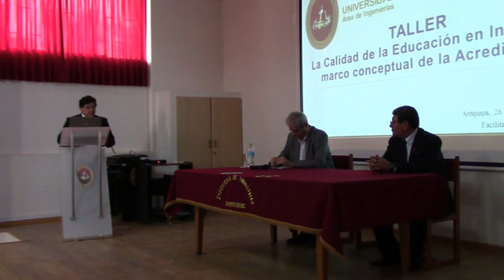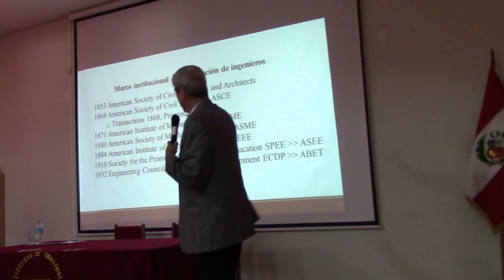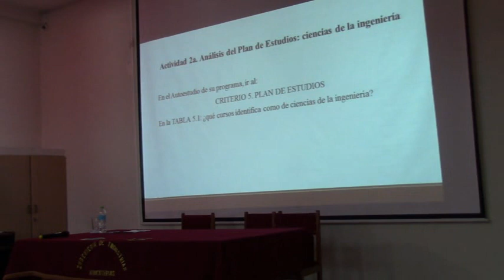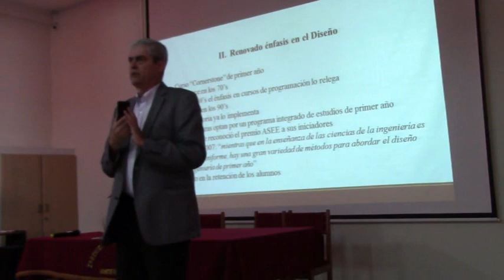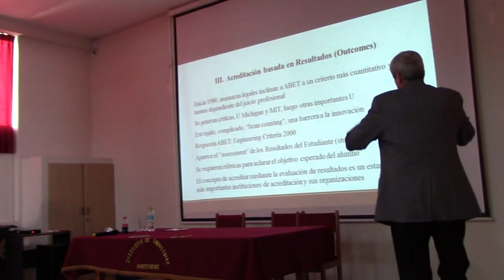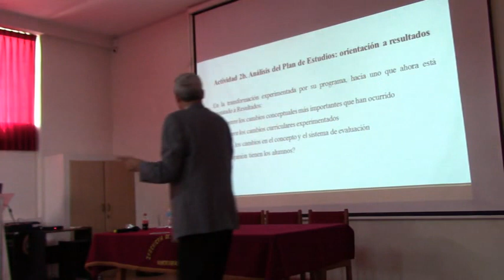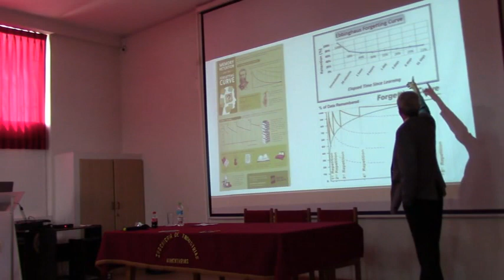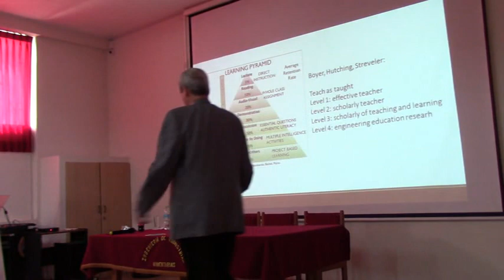Taller la Calidad de la Educación en Ingeniería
Auditorio de Ingeniería de Industrias Alimentarias, por el Ing, Mecánico Ludvik Medic dela PUCP, como acciones para la acreditación